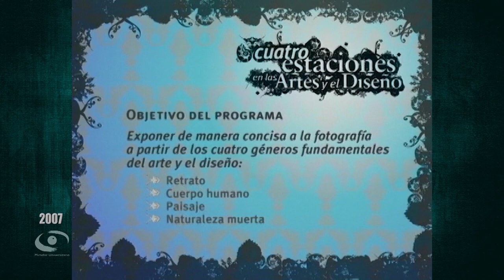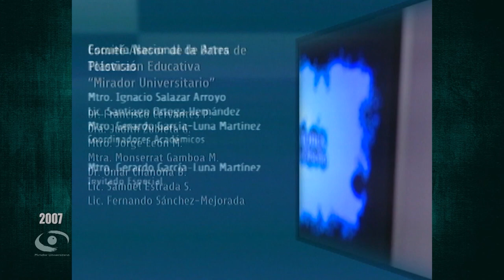02.- La fotografía. Entre la similitud y lo onírico | El Arte y el Diseño en Cuatro Estaciones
Les presentamos el programa: “La fotografía. Entre la similitud y lo onírico" de la Serie "El Arte y el Diseño en Cuatro Estaciones". Coproducción con La Escuela Nacional de Artes Plásticas transmitido en 2007.

Conducción: Mtro. Ignacio Salazar Arroyo
Participante: Mtro. Gerardo García-Luna Martínez
Coordinación académica: Mtro. Ignacio Salazar Arroyo, Lic. Santiago Ortega Hernández, Mtro. Gerardo García-Luna Martínez
Productor General: Lic. Raúl Gutiérrez Manzanilla
Camarógrafos: José Luis Rodríguez D.
Realización: Constanza Motta S.
Coordinación de Producción: Nancy Audelo M.
Postproducción: Arturo Díaz M.
Música Original: Inti Terán G.
Rúbrica de Introducción: Fernando Cárdenas C.
Diseño de Imagen: Carlos Alberto Enciso L.
Audio y Copiado: Rene Vega R.
Diseño Educativo: Miguel Enciso S.
Relaciones Públicas: María Trejo R.
Ingeniería: Fermín Flores B.
Maquillaje: Ofelia Escandón S.
Asistencia a la producción: Abraham González M., Alejandra Olmos V., Mari Carmen Jiménez G., Denisse Hernández M., Lorenoa Luján R., Sara Martínez M., Oscar G. Severino G., Erick Hernández S., Gerardo A. Rojas V., Esperanza L. Ruiz Esparza G.
Asistencia Telefónica: Teresa Trejo M.